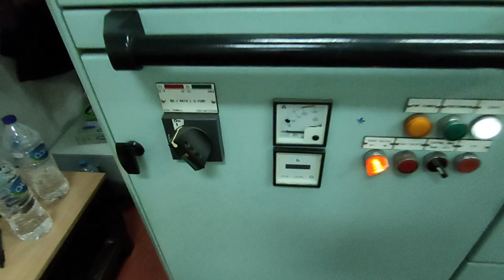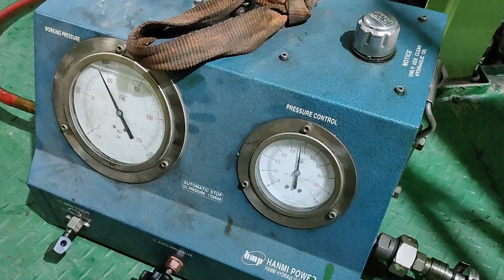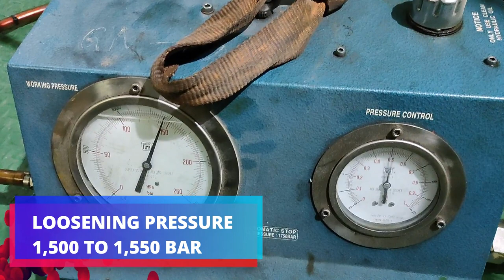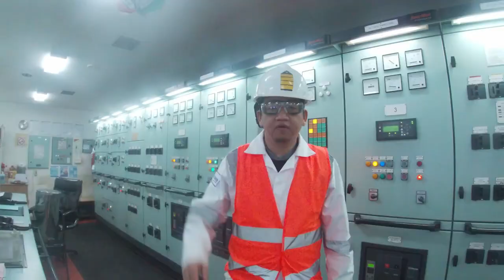SHIP ELECTRONIC ENGINE - MAN B&W 5G60ME-C9 / EXHAUST VALVE REPLACEMENT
The main engine of the ship, which is normally a Two-stroke crosshead marine engine, has a single exhaust valve per unit, mounted in the centre of the cylinder head.
The heat of the engine is taken care of by the jacket cooling system of the main engine, however, the exhaust produced by the engine needs to be drawn out to the heat recovery systems such as turbocharger and economiser, and eventually to the atmosphere.